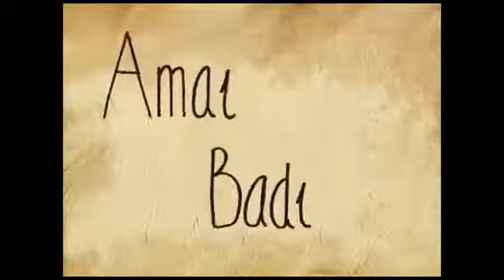Ez lekuak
Animazioa